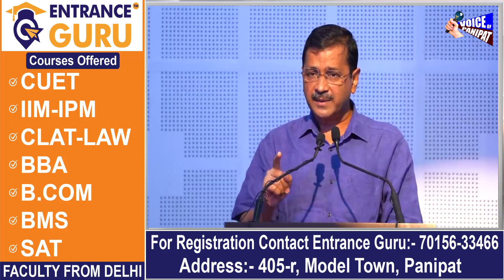फूट-फूटकर रोने लगे मुख्यमंत्री अरविंद केजरीवाल, सुनिए क्या कहते हुए हो गए भावुक